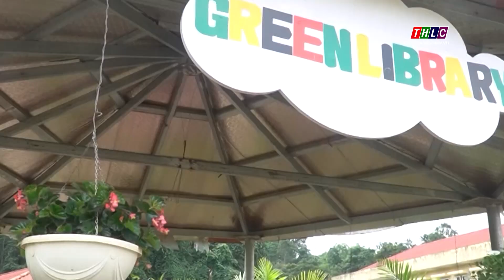Ca nhạc tiếng Mông (11/6/2023) | THLC